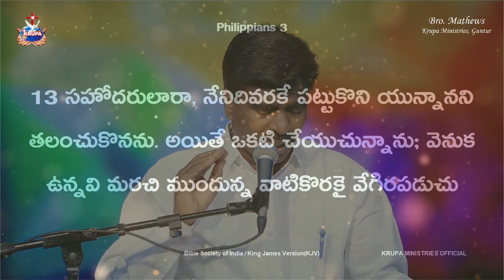క్రైస్తవుడు ముఖ్యంగా చేయవలసినది...Br.Mathews KRUPA MINISTRIES GUNTUR